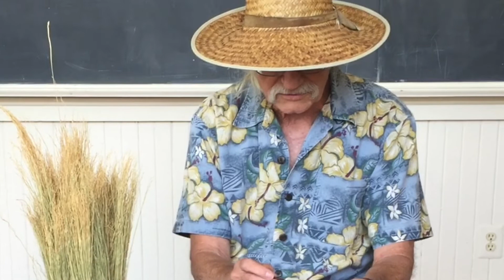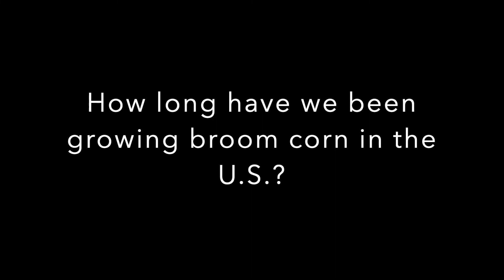Gary Robinson, Broom Maker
Waterford Craft School instructor, Gary Robinson, reflects on 30 years as a professional broom maker. He was interviewed by Education Associate, Lisa Kovatch, on July 11, 2021, at the Waterford Old School in Loudoun County, Virginia.  The Waterford Craft School is a program of the Waterford Foundation.

Founded in 1943, the Foundation is one of America’s first community-based historic preservation organizations. Our mission is to preserve the historic buildings and open spaces of the National Historic Landmark of Waterford, Virginia, and, through education, to increase the public’s knowledge of life and work in an early American rural community.